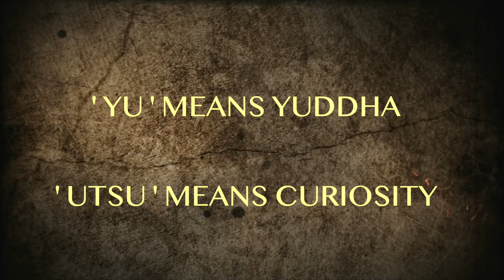The untold story of Yuyutsu | Half brother of Dhuryodhana.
Yuyutsu was the son of King Drutharastra and Gandhari's maid Sugadha.He played small role but very important role in Mahabharata.He always choose path of Dharma,So he fought against Kauravas in Mahabharata war.
In this video we are explaining about who was Yuyutsu?